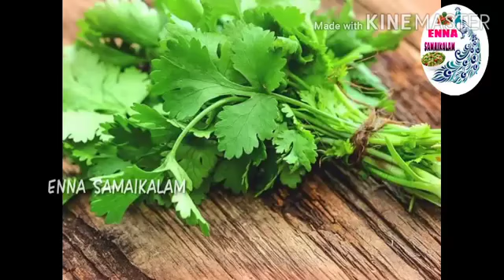ஆட்டுக்கால் குழம்பு| MUTTON LEG CURRY | ENNA SAMAIKALAAM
குழம்பு பொடி